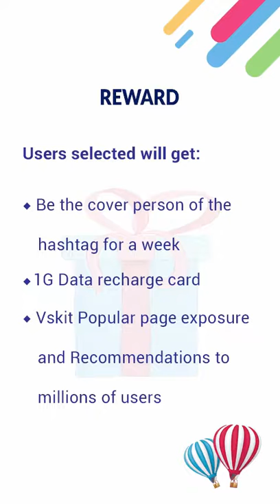Cover Person Contest Winner Announcement (23rd Oct.-29th Oct.)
Behold the faces of VSkiters who have blessed our screen with entertaining and clean videos... We say Congrats to them as they win this week's edition of CoverPersonChallenge.

They are going to be the faces of each challenge for the next one week, their videos will be promoted to reach more users and will also be getting free data.

🔥 FallingStars Qudus Adewale

🔥 KupeChallenge Maryjane HAM

🔥 GunKiss Mike Woma

🔥 HelpMe Empress Jojo

🔥 Teachers2.0 Olukz Shey Yee Moyosore

🔥 FakeDJ Napoleon Natasha Cruz

🔥 DodgeTheDoge Kaffy Brown

🔥 IKeepSayingNo Ohemaa Lee

🔥 SneezingChallenge Farida Abdulai

🔥 FingerBite Mhiz Holyest Chinnybae

The challenge is still ongoing, so join the VSkit world and upload clear videos to stand a chance of being the face of Vskit CoverPersonChallenge...